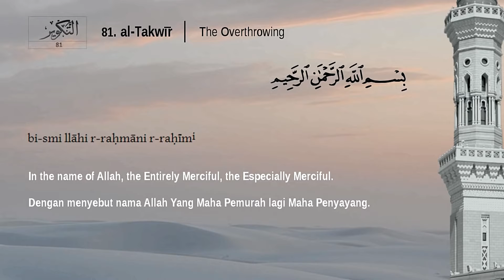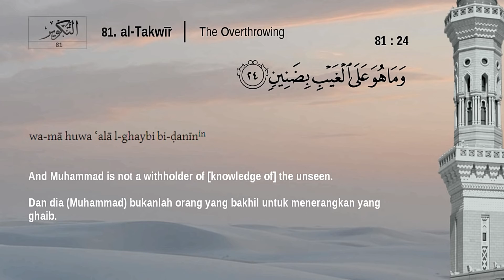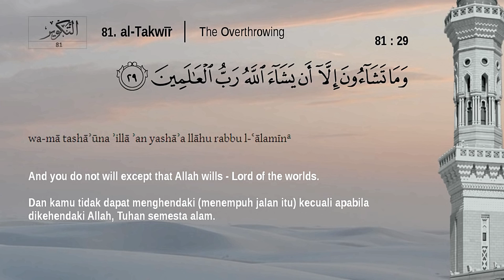81 Surah Al Takwir The Overthrowing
Assalamualaikom / Peace

Surah At Takwir (Arabic: سورة التكوير‎) is the 81st Surah of the Quran. The title is “The Overthrowing” and it is classified as a Meccan Surah meaning it’s revelation was before Prophet Muhammad (ﷺ) and his followers migrated from Mecca to Medina. It is composed of 29 ayat (verses).

This Surah gives us some details of the scenes of the Last Day. Some of these signs include the following:

(a) When the sun is shrouded in darkness (turns into a sphere)
(b) When the stars lose their light
(d) When the seas boil over
(e) when the she camel about to give birth is left untended.

Notable Quote:

 “So where are you going? It is not except a reminder to the worlds For whoever wills among you to take a right course.”
Surah Takwir Ayat 26-28